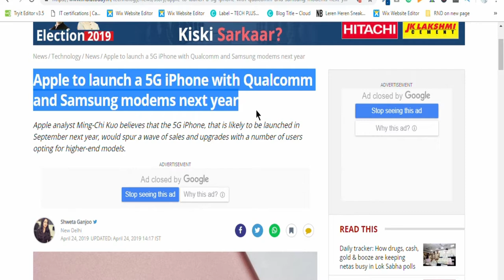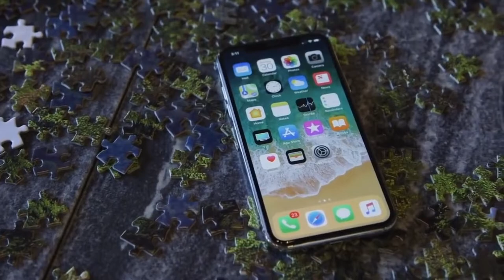Apple 5G iPhone | Latest Apple Leaks (2019) 🔥🔥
Best buy link for Top 5 Wireless Earphones:

1) boAt Rockerz 255 Sports Bluetooth Wireless Earphone

2) SoundLogic Voice Assistant Wireless Neckband

3)Zoook Jazz Claws Bluetooth Neckband with mic

4) Boult Audio Space Wireless Bluetooth Earphones

5) Jogger QY3 Wireless Magnetic Bluetooth

1) Samsung Galaxy M20

2)Asus ZenFone Max Pro 2

3)Redmi note 6 pro

4)Honor 10 lite

5) MI A2

apple 5g mobile
apple 5g
apple 5g phone
apple 5g phone price in india
apple 5g mobile price in india
apple 5g smartphone
apple 5g network
apple 5g modem
apple 5g chip
iphone x1
iphone 11
iphone xi 2019
iphone xi unboxing
iphone xi price
iphone xi 2019 unboxing